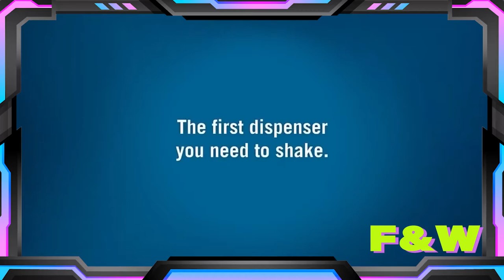The Worst Vending Machine !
Hello everyone, this is YOUR F&W. In this video, we see a beverage company that designs a vending machine that gets stuck on purpose.

Also in this video, a suspect was arrested and ended up stealing a police car. A Shiba Inu doesn't like a toy. A company in Australia is trying to build a wave machine on a lake so people can go surfing. People in South Korea are using a gadget that lets you see where hidden cameras are located. Art students made Halloween costumes of famous and iconic paintings.